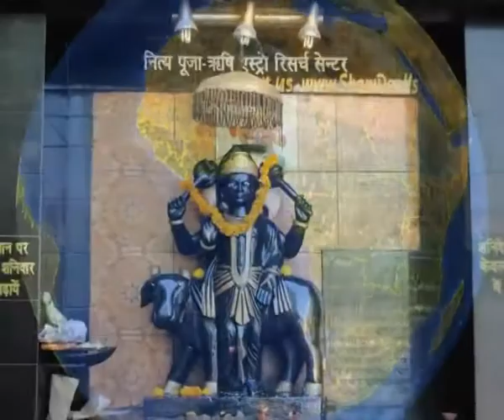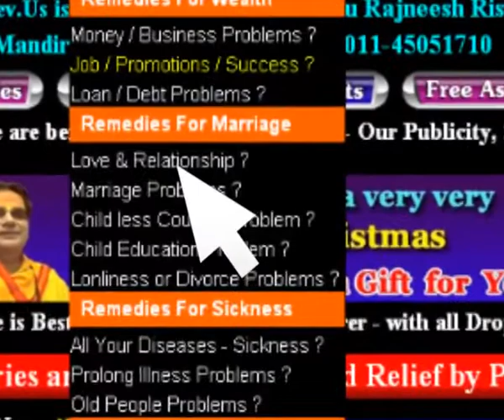Rashi Bhavishya by Param Pujya Guru Rajneesh Rishi Ji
Rashi Bhavishya by Param Pujya Guru Rajneesh Rishi Ji, World Famous Spiritual Guru in 133 Countries, Shani Mandir Wale, New Delhi  India.

Shlomo Yitzhaki (Hebrew: רבי שלמה יצחקי‎), or in Latin Salomon Isaacides, and today generally known by the acronym Rashi (Hebrew: רש"י‎, RAbbi SHlomo Itzhaki; February 22, 1040 -- July 13, 1104), was a medieval French rabbi and long highly esteemed as a major contribution Ashkenazi Jewry gave to Torah study. He is famed as the author of a comprehensive commentary on the Talmud, as well as a comprehensive commentary on the Tanakh (Hebrew Bible). He is considered the "father" of all commentaries that followed on the Talmud (i.e., the Baalei Tosafot) and the Tanakh (i.e., Ramban, Ibn Ezra, Ohr HaChaim, et al.).[1][2]
Acclaimed for his ability to present the basic meaning of the text in a concise, lucid fashion, Rashi appeals to both learned scholars and beginning students, and his works remain a centerpiece of contemporary Jewish study. His commentary on the Talmud, which covers nearly all of the Babylonian Talmud (a total of 30 tractates), has been included in every edition of the Talmud since its first printing by Daniel Bomberg in the 1520s. His commentary on Tanakh — especially his commentary on the Chumash ("Five Books of Moses") — is an indispensable aid to students of all levels. The latter commentary alone serves as the basis for more than 300 "supercommentaries" which analyze Rashi's choice of language and citations, penned by some of the greatest names in rabbinic literature.[2]
Rashi's surname Yitzhaki derives from his father's name, Yitzhak. The acronym is sometimes also fancifully expanded as Rabban Shel YIsrael (Teacher of Israel), or as Rabbenu SheYichyeh (Our Rabbi, may he live). He may be cited in Hebrew and Aramaic texts as (1) "Shlomo son of Rabbi Yitzhak," (2) "Shlomo son of Yitzhak," (3) "Shlomo Yitzhaki," etc.[3]
In older literature, Rashi is sometimes referred to as Jarchi or Yarhi (ירחי), his abbreviated name being interpreted as Rabbi Shlomo Yarhi. This was understood to refer to the Hebrew name of Lunel in Provence, popularly derived from the French lune "moon", in Hebrew ירח‎,[4] in which Rashi was assumed to have lived at some time[5] or to have been born, or where his ancestors were supposed to have originated.[6] Richard Simon[7] and Johann Wilhelm Wolf[8] claimed out that only Christian scholars referred to Rashi as Jarchi, and that this epithet was unknown to the Jews. Bernardo de Rossi, however, demonstrated that Hebrew scholars also referred to Rashi as Yarhi.[9] In 1839, Leopold Zunz[10] showed that the Hebrew usage of Jarchi was an erroneous propagation of the error by Christian writers, instead interpreting the abbreviation as it is understood today: Rabbi Shlomo Yitchaki. In consequence, by the second half of the 19th century, the appellation Jarchi was considered obsolete.[11] The evolution of this term has been thoroughly traced.[12]
Rashi and his family survived the major anti-semitic outbreak when he was 45 years old;[13] many of his teachers who were some of Judaism's greatest Ashkenazi sages and his mentors did not survive. Following the burning of the Yeshivoth in Mainz and Worms by the Crusaders, Rashi started a successful school in Troyes, which lasted for generations (until the second crusade). The Yeshivoth and community Rashi's teachers argued with in Speyer were also burned down during his lifetime.